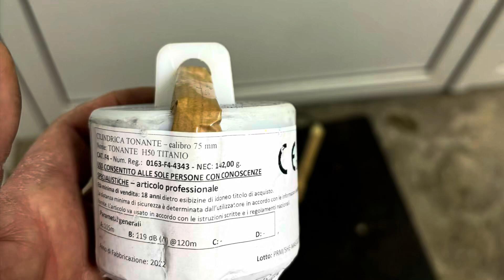Scudo Fausto saluut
3 inch scudo Fausto saluut shell
NEC 142gr